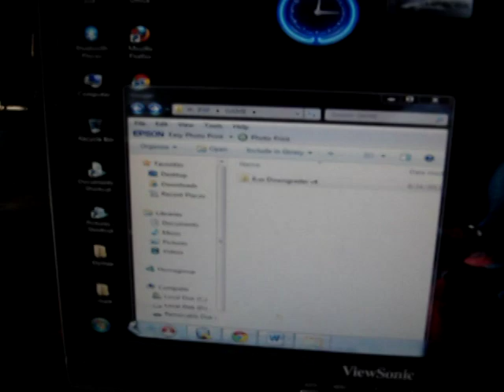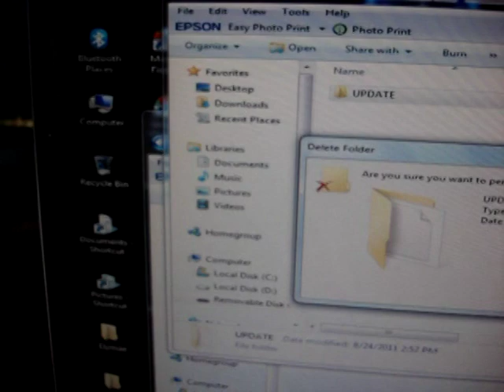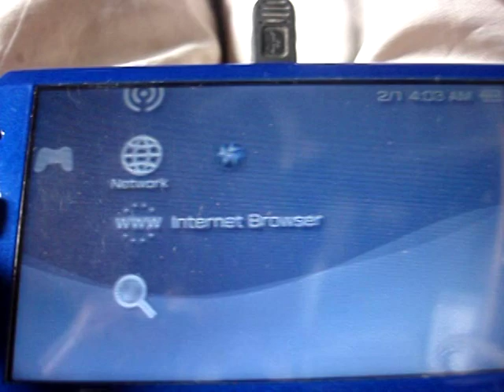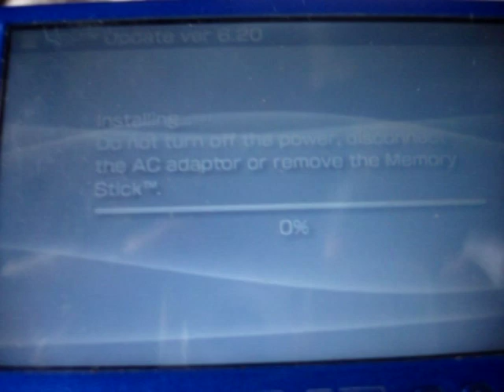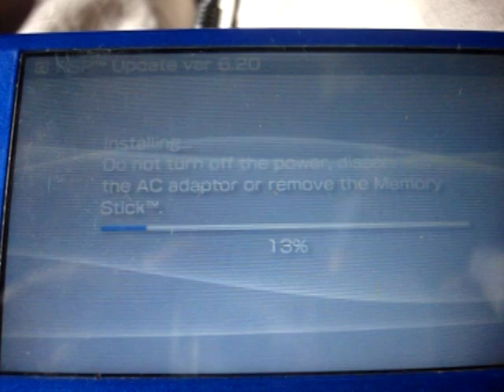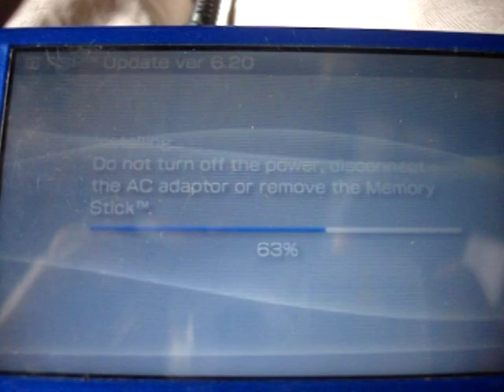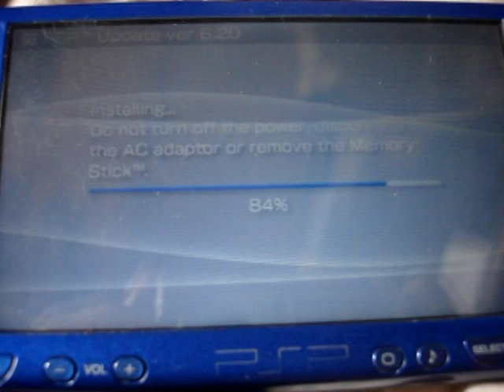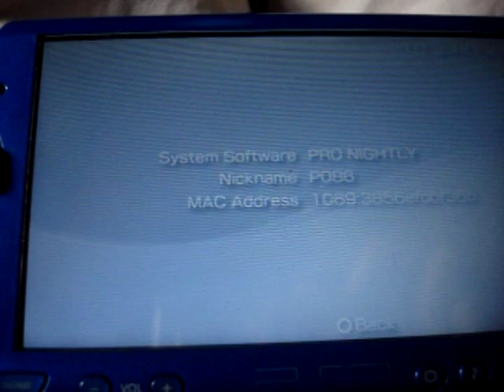DOWNGRADING PSP 6.60 TO 6.20....IT'S WORKING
Using Davee's "psp downgrader v4" ...I downgraded my psp from 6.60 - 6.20... And in addition to 6.60 support you can now downgrade to any official firmware.This downgrader, originally developed by Davee for 6.31 and 6.35, which some1 ported to later firmwares — 6.38, 6.39, and 6.60 — now lets you downgrade your PSP not only to 6.20, but any official firmware (OFW) you so desire. Although with that, comes this: You can only downgrade to a firmware greater than or equal to the factory installed OFW when your PSP was purchased; this downgrade has not been fully tested with all the different PSP models and OFWs; I wouldn't try anything silly, like jumping way back to firmware 1.50; we are not responsible if you damage or brick your PSP.
The firmware 6.60 downgrade is made possible by a (new?) kernel exploit discovered by Davee; that was then passed down to Zecoxao, who later made said exploit available to some1. So mad props to everyone
Dont apply this anymore...here's the link to cfw 6.60 ,no need to downgrade.